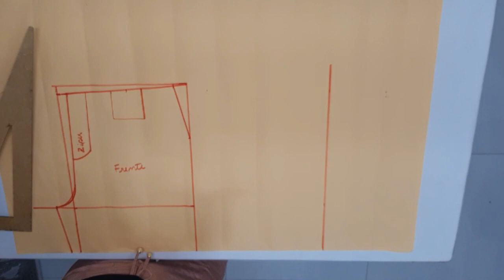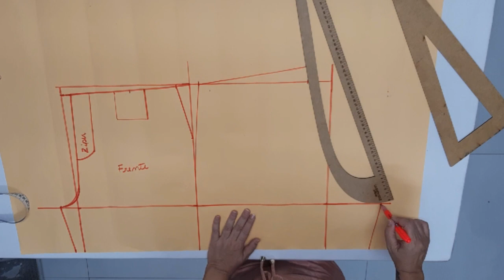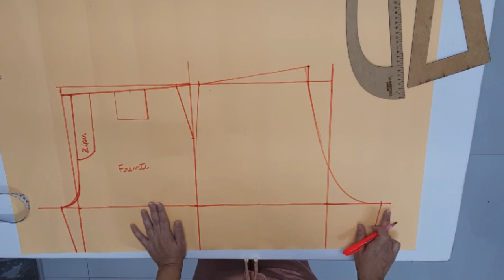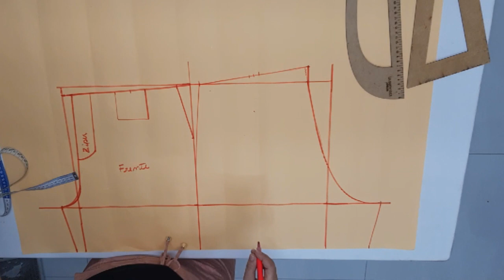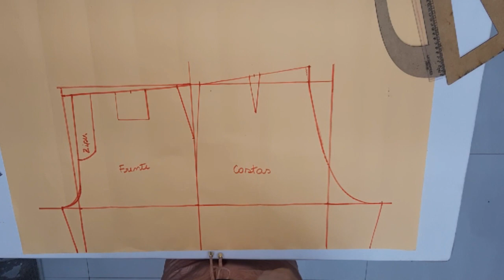MODELAGEM MUITO FÁCIL DE BERMUDA ALFAIATARIA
Olá pessoal, no vídeo de hoje vou mostrar como se faz a modelagem de uma bermuda de alfaiataria linda.

 Vídeo da pantacourt onde ensino tirar medidas.